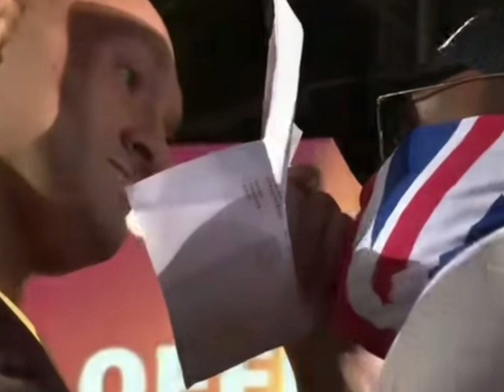Tyson Fury and Derek Chisora Trilogy 🏟️🥊🥊🌎was everything 🔥🔥it was a war, an a absolute Triumph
The trilogy between Tyson Fury and Derek Chisora was everything 🔥🔥it was a war, it was a triumph, it was not an agony of defeat ,it was a war between two Gladiators.After the epic battle Tyson Fury was surrounded by two kings first Tyson Fury saw that Alexander Usyk was in the crowd and then he saw that  Top Heavyweight Joe Joyce was in the crowd Tyson Fury told them both let's get It on, It seems to me that the belts will never come back to America because the king is Tyson Fury who  is surrounded at  the palace 🏰🏰🏰🏰 for years to come the American Heavyweights really need to make there presence felt or they will be without a belt for years.